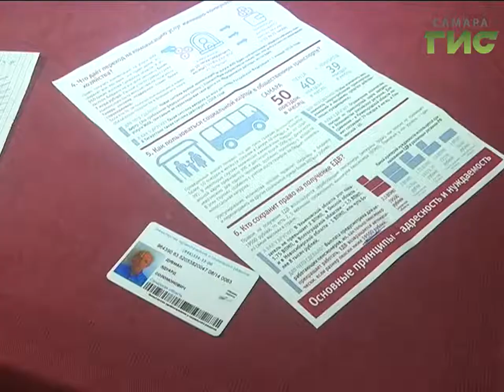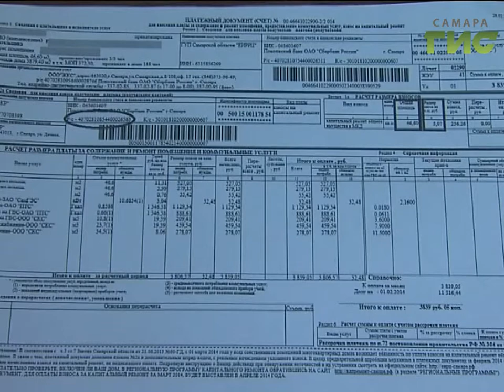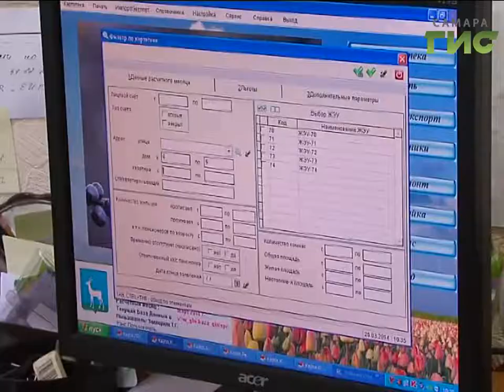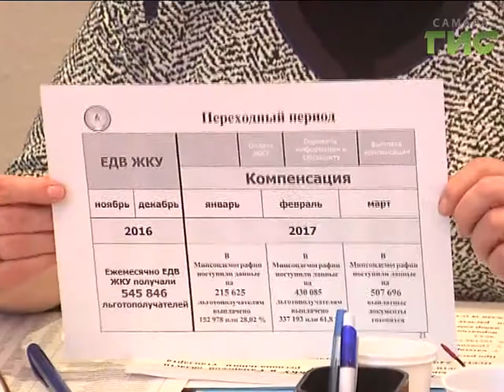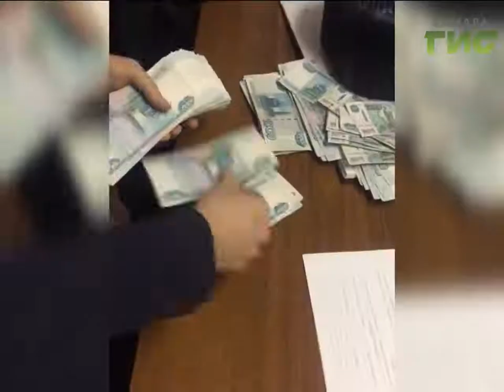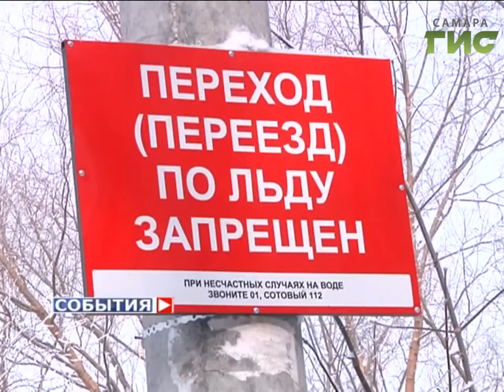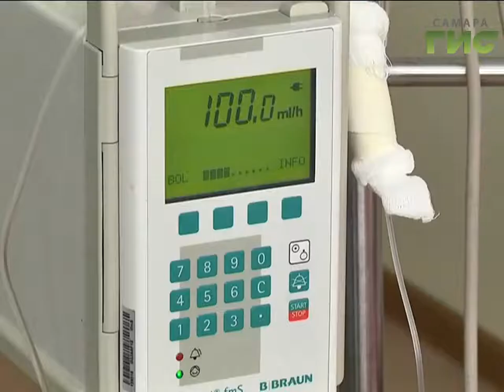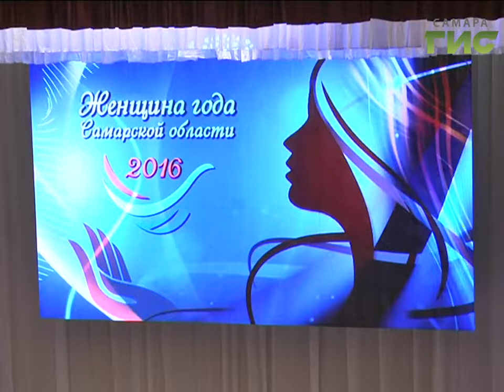«События» от 28.02.2017 (вечер)